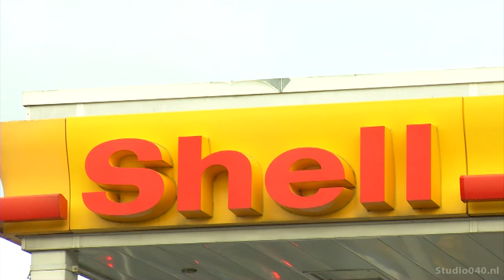Overval tankstations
Twee overvallen in nauwelijks een uur tijd. Rond half een vanmiddag kwam er een melding binnen van een poging tot een gewapende overval op een tankstation van Lukoil aan de Karel de Grotelaan.